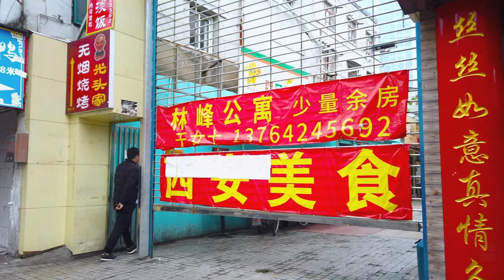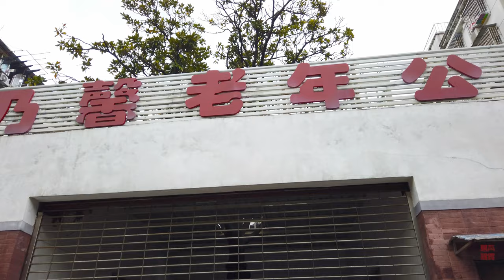漫步在上海：眉州路Walking in Meizhou Road\上海街景\ SHANGHAI STREET SCENE\今日上海SHANGHAI TODAY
民国2～10年(1913～1921年)分段筑，以南亚地名命名客拉契路(Karachi Road)，一作喀喇契路。民国4年以四川地名改名眉山路，后以眉山旧名眉州改今名。
眉州路以住宅为主，南段棚户区正在进行大面积城区改造。该路全长1578米。
The Republic of China was built in sections from 2 to 10 years (1913 to 1921), and Karachi Road was named after the place name of South Asia, and one was called Karachi Road. In the 4th year of the Republic of China, it was renamed Meishan Road with the place name of Sichuan, and then changed its name to Meizhou with the old name of Meishan.
Meizhou Road is dominated by dwellings, and the shantytowns in the south are undergoing large-scale urban transformation. The length of the road is 1578 meters.